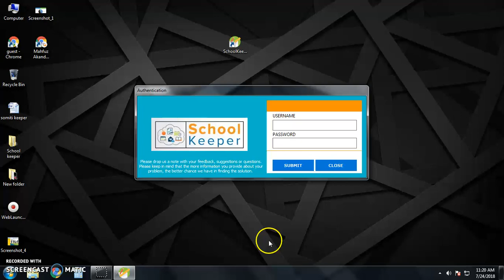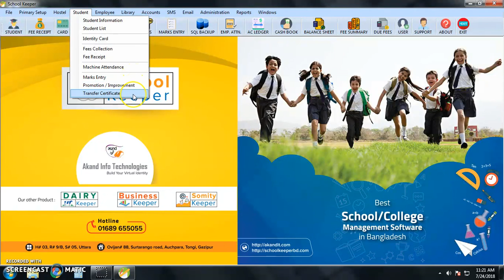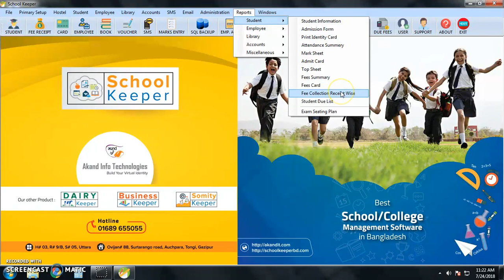School Keeper. School Management Software In Bangladesh